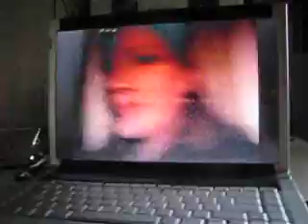Solna the movie! REAL !!!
Look what have I took when I was in Martins cabin... !!!